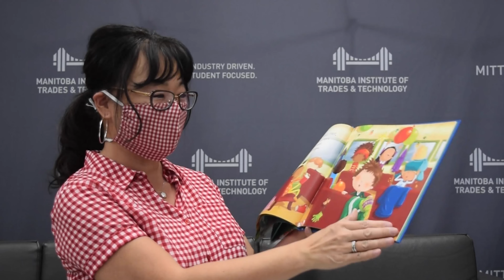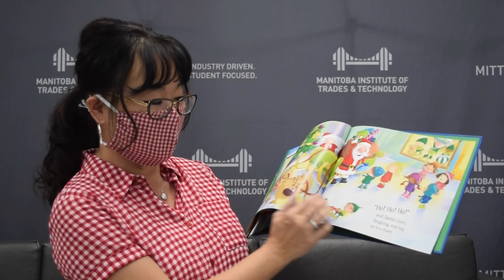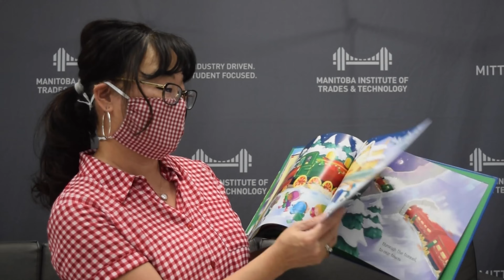CHTV Book readings - Santa's Christmas Train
Recently, MITT students and staff lent their unique storytelling styles to video recordings of 10 children’s Christmas books. Those recordings will air on CHTV (the hospital’s long-running in-house TV channel) as lead-ins between regularly programmed movies and shows to help bring some joy to the young people under their care.